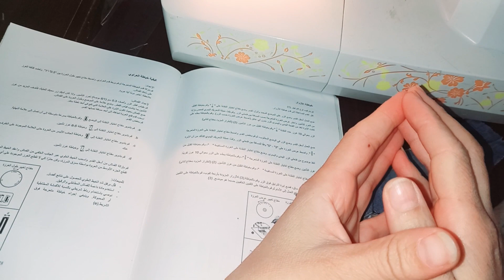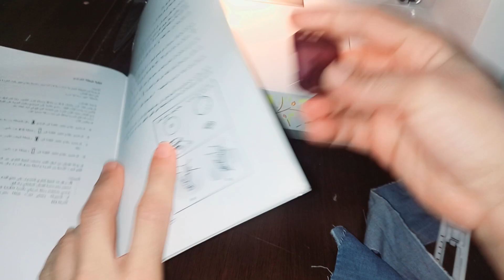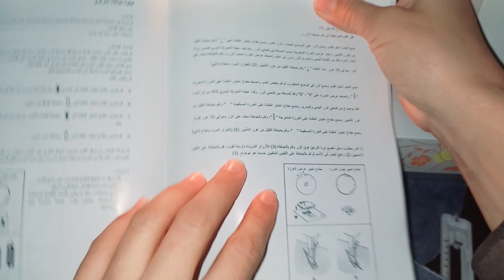خياطه ازرار بالماكينه كوبرا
- تركيب الأزرار
- ماكينة بورتاتيف
- تثبيت الأزرار
- المسامير
- آلة حفر
- مثقاب كهربائي
- ثقوب
- استقامة
- استجابة